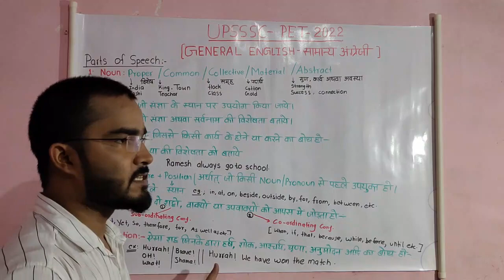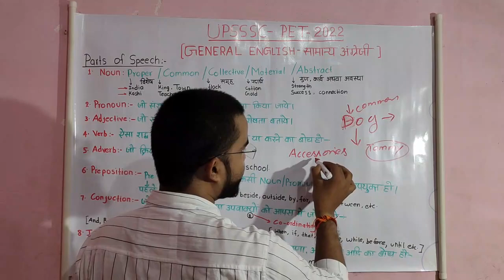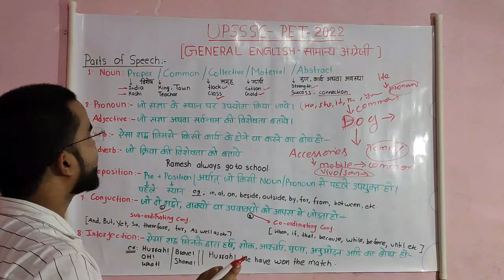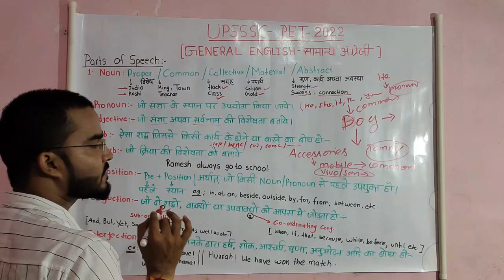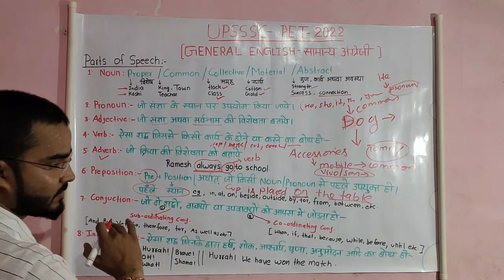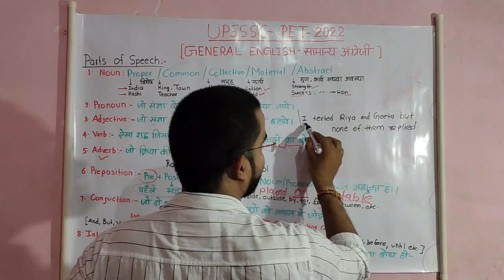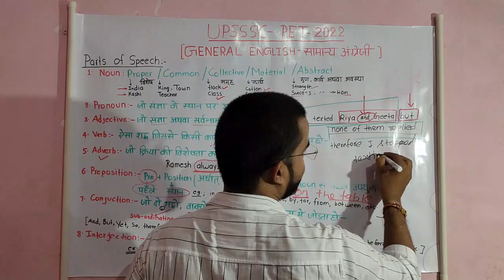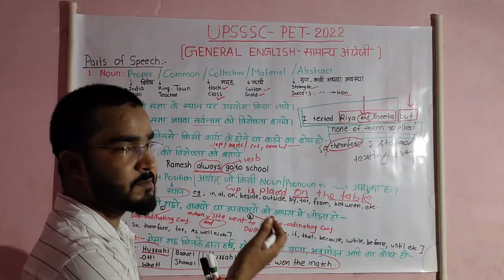ENGLISH FOR UPSSSC PET-2022 | सामान्य अंग्रेजी | ENGLISH FOR PET EXAM 2022 | GENERAL ENGLISH PART-4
In this session I will be explaining the concept of Parts of speech , one of the important part of English which will be most helpful for UPSSSC PET.
It is most important topic for PET exam.

question tag in pet exam,
question tag in detail,
how to put question tag,
question tag in pet exam answers

best book for upsssc pet exam 2022 in english,
parts of speech 10 minute school,